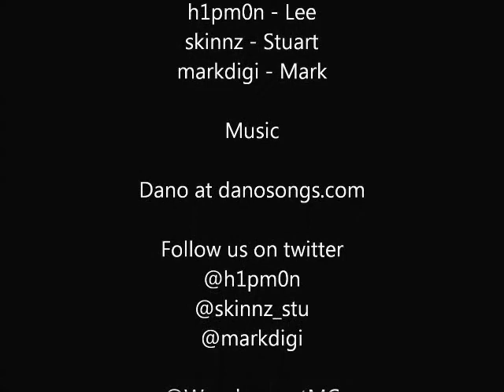S02 E06: I've Got Bacon... I'm OK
The nether has finally got the best of us. But before we leave we have another encounter with a gang of Zombie Pigmen.
Upon escaping from the nether we find ourselves in an entire place that we have never seen before.
Complete with sound delay issues :)